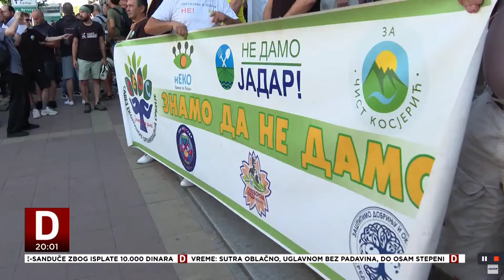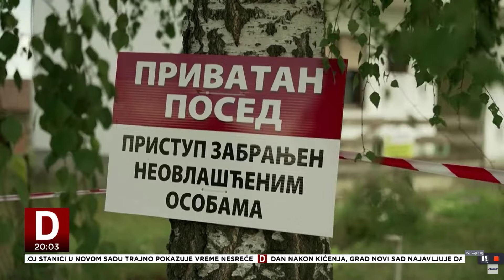VUČIĆ IZ BAKUA - RUDNIKA ĆE BITI SIGURNO. TO JE GOTOVA STVAR. SAMO DA RIO TINTO OBEĆA DA NEĆE ZAGAĐI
VATI ŽIVOTNU SREDINU. Vučić poručuje iz Bakua da je rudnik Rio Tinta već završena stvar.
Samo da Rio Tinto da garancije da neće zagađivati životnu sredinu.
Iz OTPOR VALJEVO gađali jajima EURO LITIJUM u Valjevu
i poručuju Vučiću da će završiti sa Litijumom do kraja iduće nedelje.
A sa njim samim posle toga...